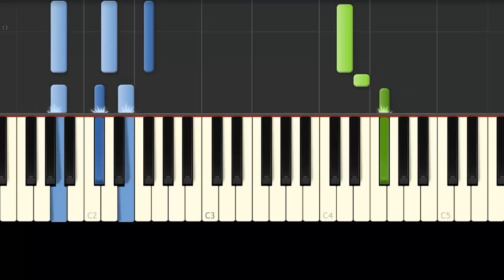Los Tres Reyes Magos - Villancico de Navidad - Piano Tutorial